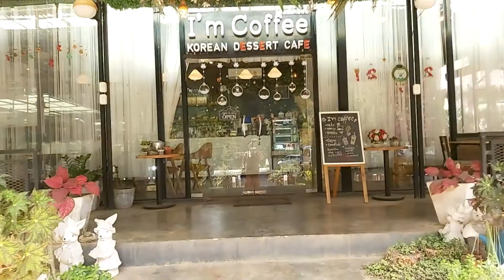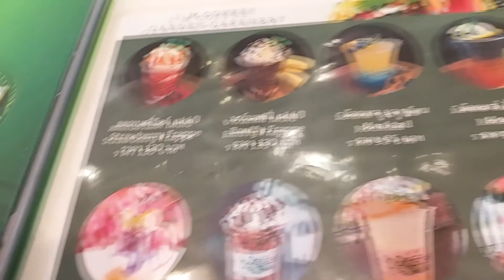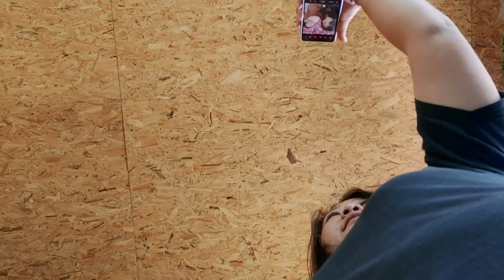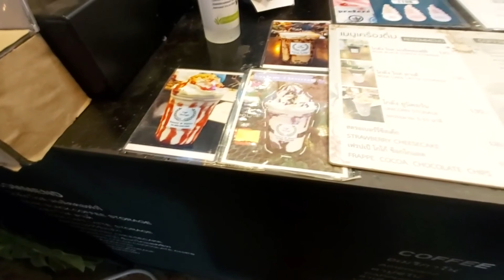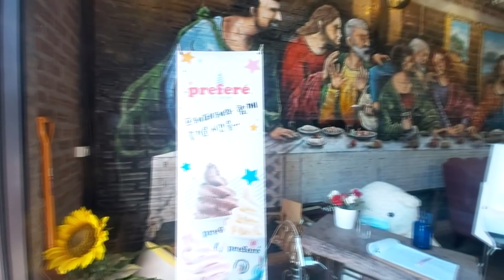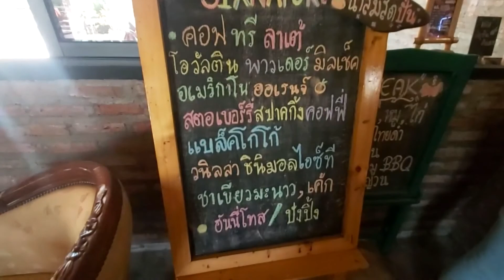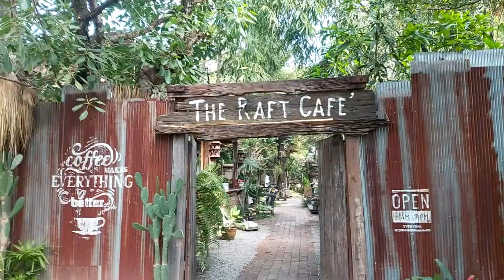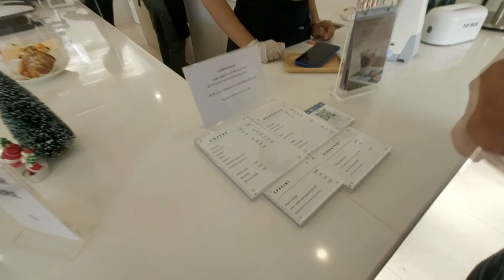Vlog#50 GO TO PAKCHONG ตะลอน Cafe' ณ ปากช่อง EP.1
สวัสดีจ้าวันนี้เราจะพาทุกคนไปตะลอนคาเฟ่ ณ ปากช่องกันนะคะ แต่เหนือสิ่งอื่นใดเราแวะเติมพลังกันที่ร้าน ครัวน้ำพริกถ้วยเก่า Krua Nampriktoulkao กันนะคะบอกเลยว่า เมนูน้ำพริกถ้วยเก่าแซ่บอยู่เด้ออ หลังจากทานข้าวกันเรียบร้อยเราก็เขยิบถัดมาอีกนิด เป็นคาเฟ่ที่อยู่ใกล้กันนะคะ ความอารมณ์ในสวนแบบเกาๆ ที่ร้าน I’m Coffee Garden Cafenery การตกแต่งร้านด้วยดอกไม้สีชมพู อารมณ์แบบกงจูนิม หลังจากนั้นก็เดินต่อมาอีกหน่อยมาที่ร้าน โกดังกาแฟ เขาใหญ่ ชอบความเพดานสูง ทำให้ดูโปร่ง โล่ง สบายมาก บอกเลยเมนูปั่นแบบ สตรอเบอร์รี่ชีสเค้กก็นัวอยู่นะจ้ะ เรามาต่อกันที่ถัดไปเลยก็คือ เขาใหญ่ปลายนา คาเฟ่ที่อยู่ถัดมาจากถนนเส้นหลัก โดยขับเข้ามาทางน้ำผุดธรรมชาติ ผ่านวงเวียนมานิดนึงก็จะเจอเลย จุดสังเกตุจะมีพี่อุลตร้าแมนอยู่หน้าร้านจ้า เมนูแนะนำคือ วนิลลา ชินนาม่อน ไอซ์ที ถึงชื่อจะยาวไปนิดแต่ให้อภัยได้ 5555++ ต่อด้วยคาเฟ่ที่อยู่ริมน้ำอย่างรา้น The Raft Cafe’ Khaoyai อันนี้คือร้านเหมือนอยู่ในป่าสวนไม้ริมน้ำจ้า เมนูที่อยากให้ลองคือ ไส้อั่วจ้า เริ่ดดด ขยับออกมาอีกนิดคาเฟ่สุดท้ายของวันนี้ที่เราเลือกไปคือ Like A Mountain Khao Yai คาเฟ่สไตล์ minimal  เบจร้านขาว ทำให้ดูสะอาดตาตัดกับพื้นที่บริเวณรอบเป็นสีเขียวและท้องฟ้ามีจุดถ่ายรูปสะพานไม้ยื่นออกไปในบึงน้ำ ใครแวะมาก็มาถ่ายรูป chic chic ได้นะจ้ะ เราไปดูกันดีกว่าว่าคาเฟ่แต่ละที่เป็นอย่างไร ไปเลยจ้า